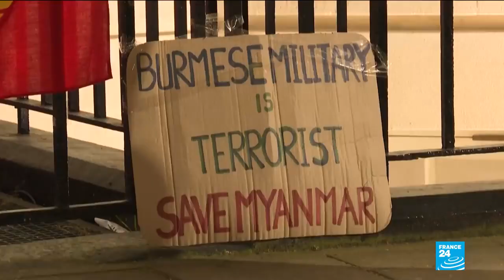MIẾN ĐIỆN TRONG VÒNG XOÁY ĐÀN ÁP BẠO LỰC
Hơn hai tháng khủng hoảng từ cuộc đảo chính quân sự 01/02/2021, đất nước Miến Điện vẫn chìm trong hỗn loạn, phản kháng, bạo lực trấn áp, truy sát người biểu tình. Số người chết đã vượt 600 người, người biểu tình tiếp tục cuộc kháng cự với quân đội, cảnh sát.